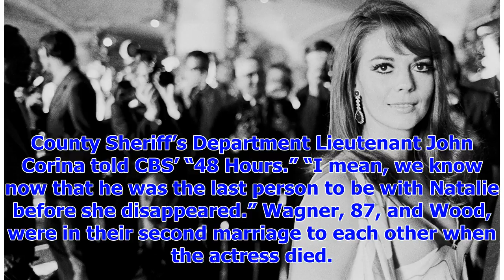[Breaking News]Robert Wagner considered ‘person of interest’ in Natalie Wood’s death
Actor Robert Wagner is a “person of interest” in the drowning death of his wife Natalie Wood nearly ...